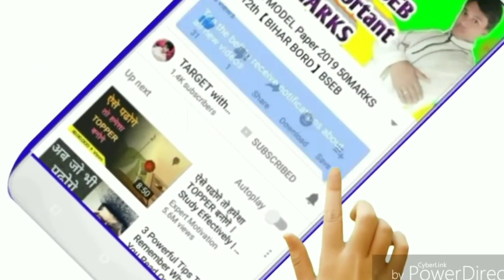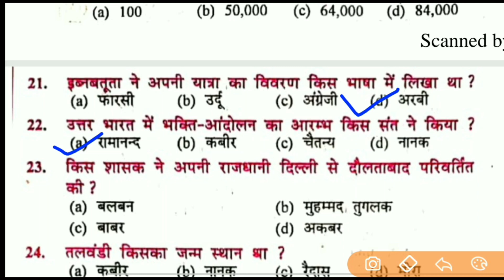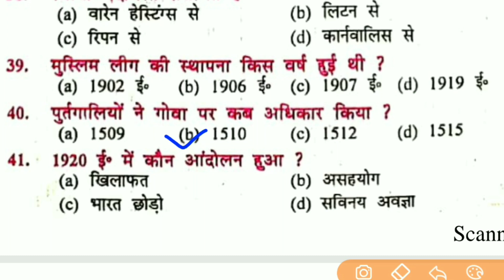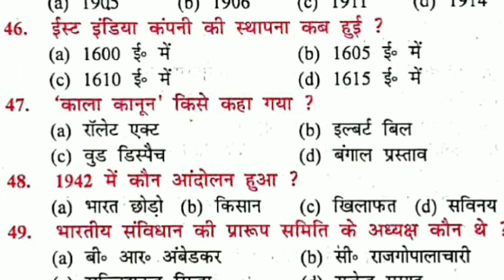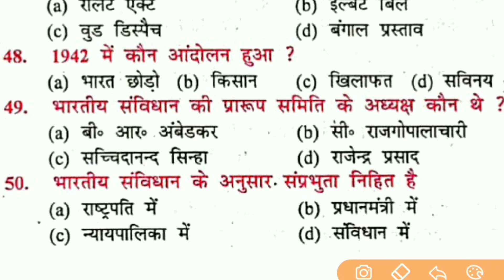12th आर्ट्स इतिहास [2020 ]बोर्ड परीक्षा के लिए महत्वपूर्ण क्वेश्चन | BSEB history model paper 2020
history ka objective question
12th history
history model paper 2020
12th history model paper 2020
history ka objective
history objective
Bihar board with Hammad
12th history model paper 2020
history
history objective question
inter ka history ka objective
12th ka history ka objective
12th model paper 2020
model paper 12th 2020
12th objective question 2020
12th arts history 2020
history ka model paper 2020
12th class
ch 1 history class 10
12th arts history 2020
12 history

12th आर्ट्स इतिहास [2020 ]बोर्ड परीक्षा के लिए महत्वपूर्ण क्वेश्चन |12th history important question

12th आर्ट्स इतिहास 2020 बोर्ड परीक्षा के लिए महत्वपूर्ण क्वेश्चन |12th arts history ka important question .
12th class 2020 bord exam ke liye important objective questions.

12th history objective question 2020
history
12th ka model paper 2020
12th arts history 2020
model paper
12th objective question 2020
inter ka paper

history
history class 12
12th arts history
bihar board 12th model paper 2020
12th ka history ka objective
2020
12th history 2019
2020 ka model paper
arts 12th model paper 2020
history question
12th arts history 2020